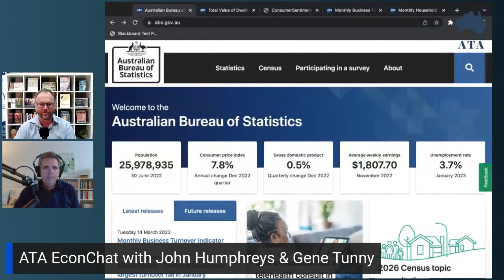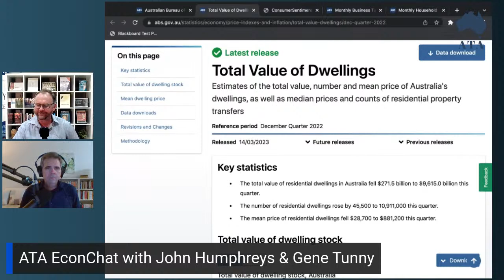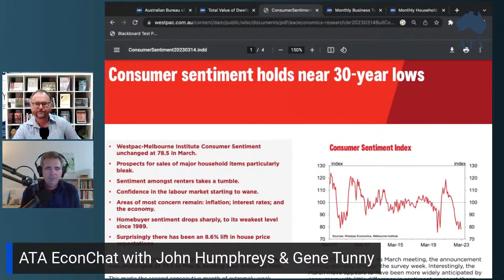ATA EconChat #15: another financial crisis?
Casual interactive livestream talking about economics & politics from an Australian pro-freedom perspective. Hosted by ATA Chief Economist John Humphreys & Adept Economics Director Gene Tunny.

This episode:
* House prices down; weak consumer sentiment
* Bank collapses, contagion & bailouts

The Friedman Conference is coming up on 7-9 July this year, including speakers such as Spike Cohen, Jacinta Price, David Limbrick, Topher Field, Ross Cameron, George Christensen, and more to be announced soon.